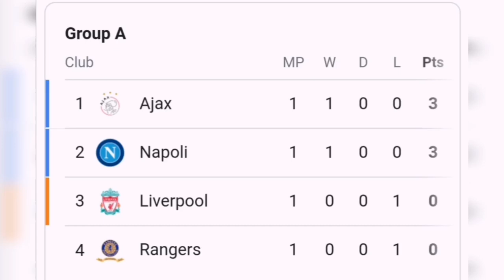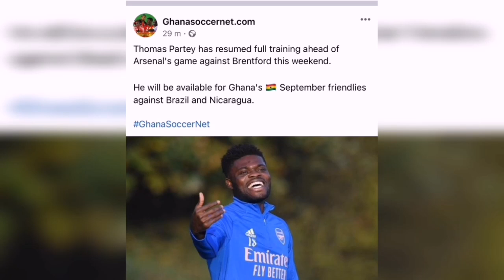Kudus Mohammed With Another UCL Start For Liverpool Game-Thomas Partey Resumes Training With Arsenal